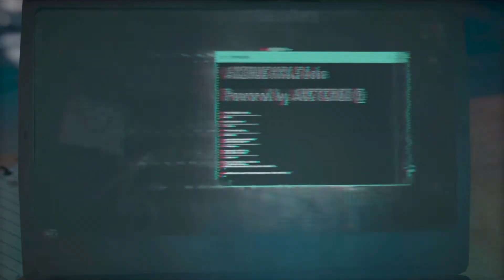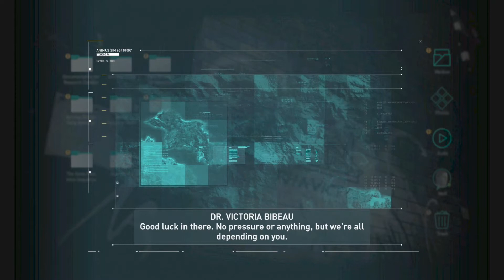Assassin's Creed Odyssey - Kassandra - Part 1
There's a high chance I'll quit YouTube, I'm not seeing any progress on subscribers and am less motivated to post a video.

Want to see what I have on my shelf and vote what game I should play next?